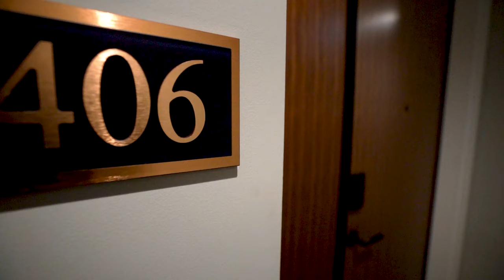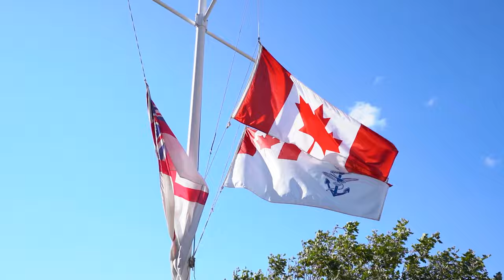Welcome to 406-888 Government St | Customs House | Downtown Victoria, BC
CUSTOM HOUSE LUXURY MODERN SUITE! One of the best suites, views, and open floorplans in this new signature bldg facing south to the inner harbour in one of the most beautiful cities in Canada — Victoria BC! Offering unapparelled views of the Parliament Buildings, The Empress Hotel & the Inner Harbour. The finest residential development downtown captures a piece of historical land in Victoria in this newly developed conversion. Exquisitely designed 2135 sq ft featuring 10' ceilings to experience all the natural light, a chef's dream imported Italian kitchen w/ massive island  & high-end appliances including 7piece wolf/sub-zero package, custom wine wall w/glass enclosure, large living rm area w/gas fireplace, dining rm area to enjoy views, entertaining media rm, master bedroom with walk-in closet and spa-like ensuite and much more!  Cozy heat and air cond from VRF/HVAC system, 2 secured parking & concierge to greet you at the entry. Experience for yourself, schedule appt to view.

Listed by:
Blair Veenstra PREC*
RE/MAX Camosun